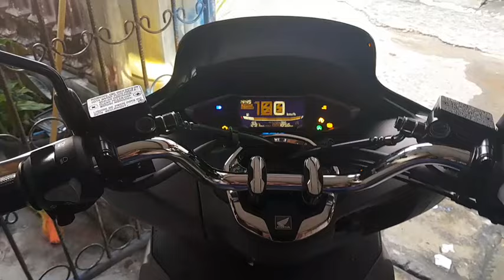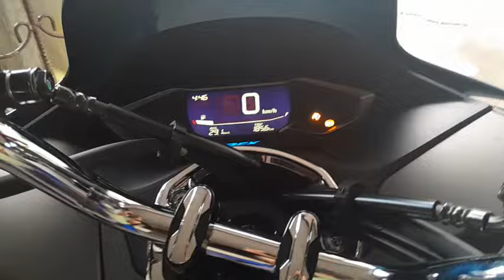test pcx 160 terbaru 2024/apa saja kekurangannya.